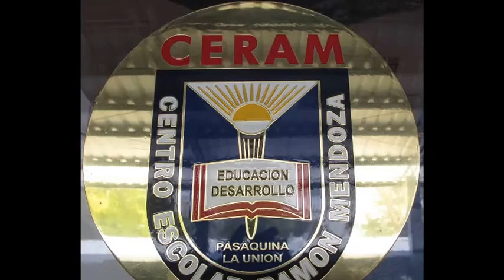GRADUACION DE LOS ALUMNOS DEL CENTRO ESCOLAR RAMON MENDOZA 2016 3